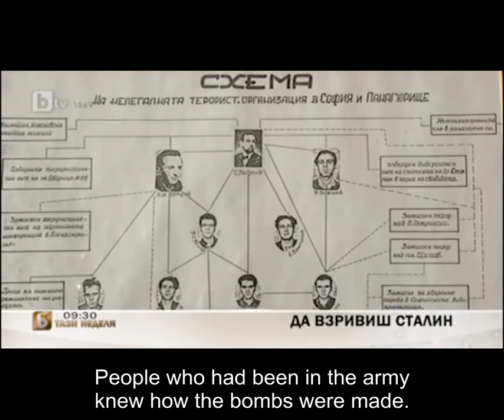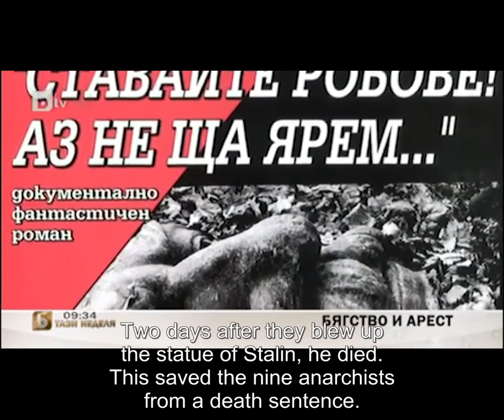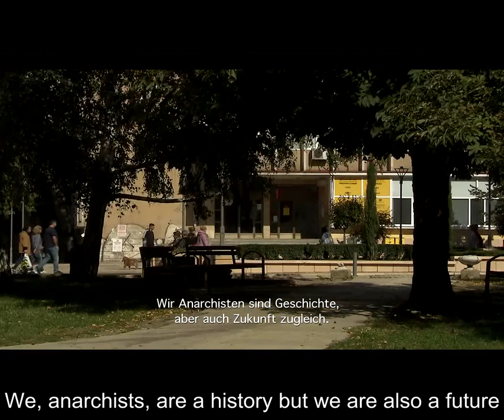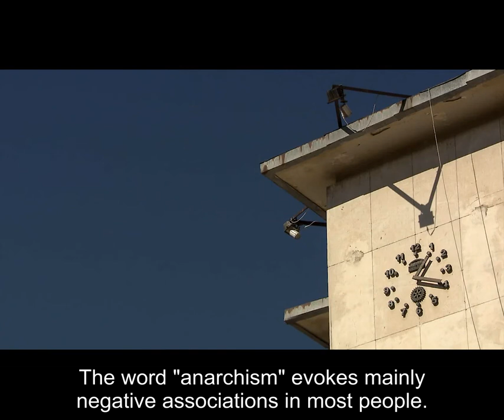Georgi Konstantinov: Anarchism in the 21st century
This video presents Georgi Konstantinov and his brochure “Anarchism in the 21st Century”

Georgi Konstantinov was born on 15 May, 1933 in Gorna Dzhumaya (Blagoevgrad), then part of the Kingdom of Bulgaria. He was sentenced to death twice: for organizing the bombing of Stalin’s statue in Sofia in 1953 and for fleeing the country in 1973, granted pardon in both cases. He served 10 years at “Belene” labor camp.

An outspoken anarchist and a mathematician by training, Konstantinov has greatly contributed to the Bulgarian anarchist movement. In addition to his memoirs, he has authored numerous critical essays and books on anarchism. He writes regularly for “Svobodna Misal” (Free Thought), the monthly paper of the Federation of Anarchists in Bulgaria. A former Editor of the paper, he remains a member of its Editorial Board.